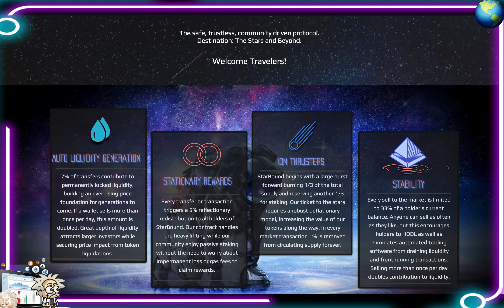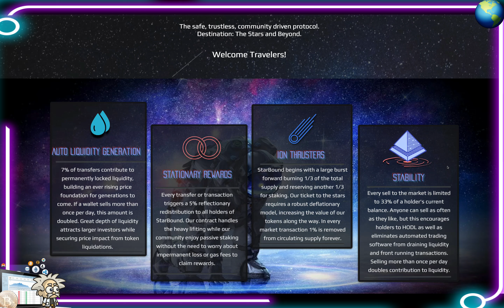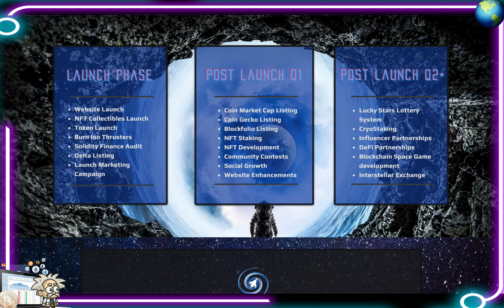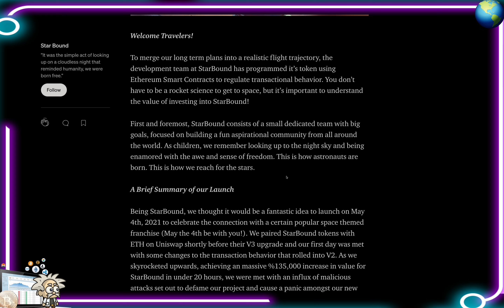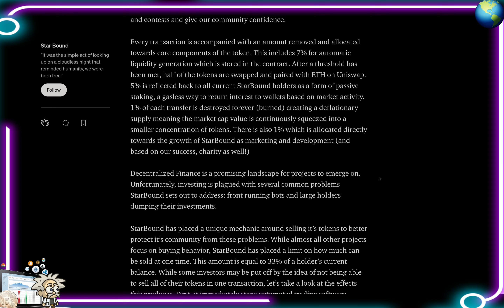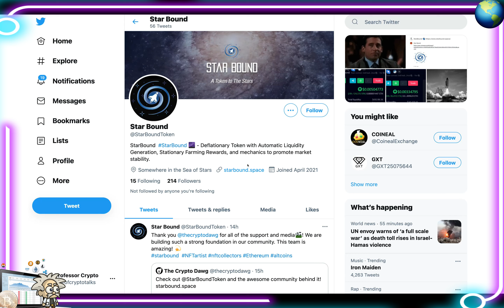🔥 CRYPTO CLASS: STARBOUND | SAFE | TRUSTLESS | COMMUNITY DRIVEN PROTOCOL | NFT MARKETPLACE DETAILS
In this video, we are proud to introduce STARBOUND.

"We begin our trajectory with the fairest of launches.

StarBound is a community driven project and we welcome everyone to join our trajectory.

No Presale will be held to prevent any unfair advantage before we have even left our launchpad. No tokens are reserved for team. We all rise together.

To prevent large whales from forming at the very beginning of our journey, initial liquidity will be minimal and provided by the StarBound development team. It will be locked for 1 year to give our community confidence in our vision.

At launch 1/3 of the total supply was locked into the Ion Thruster contract where it was manually burnt. 1/3 was paired as locked liquidity and locked with team.finance for 1 year, and the remaining third reserved for staking.

1% of each transaction will be allotted as growth fuel to the team for continued development and is dispersed simultaneously with automatic liquidity generation to prevent impacting market price. This will be used for listings, marketing, nft and game development, as well as NPO donations depending on our success."